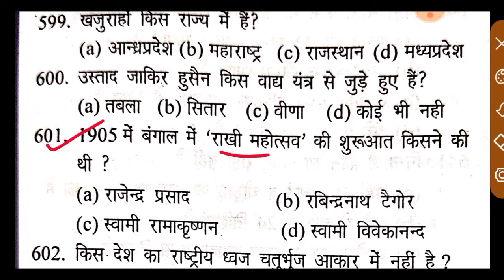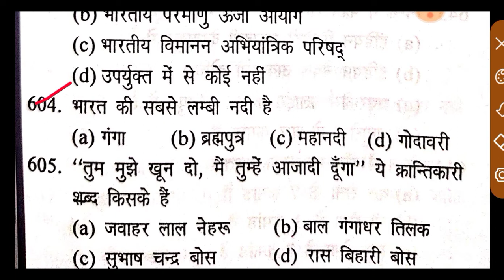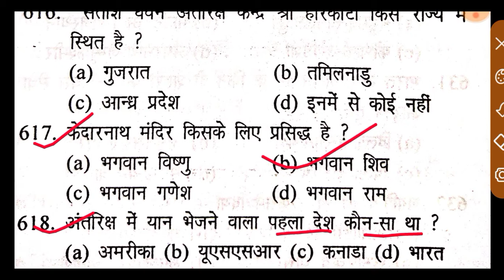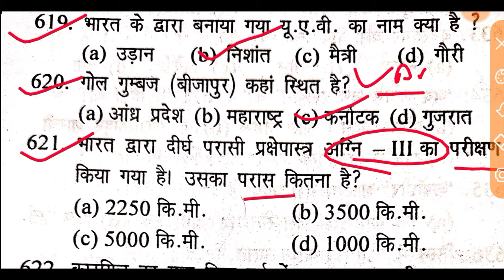Indian Coast Guard Practice Set 2022 ll Indian Coast Guard GK / GS Practice Set ll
link here

coastguard GK coastguard Gk Questions, coastguard Gk question coastguard GK questions English coastguard Gk Questions Set2022 coastguard Gk Questions Practice Set2022Coastguard GK Questions PDF
gk gs for coast guard2022gk gs question2021 gk gs live class2022gk gs in hindi2021gk gs 2021gk gs classes2022gk gs by exampurgk gs tricks in hindi indian coast guard 2021 coast guard 2022coast guard questions 2021 indian coast guard gk gscoast guard gk gs2021 coast guard 2021 gk gsindian coast guard 2022 gk gscoast guard gk question2022 coast guard gk coast guard gd gk questiongk gs by pooja mamgk by pooja mamstatic gk by pooja mamexampur defence warrior
 pooja mam
coastguardgkgsgacoastguard gk coastguard gk questionscoastguard gk question2022